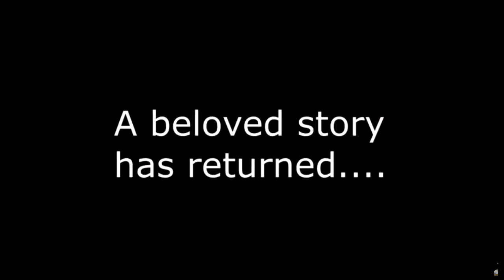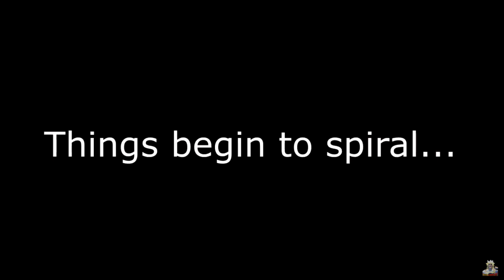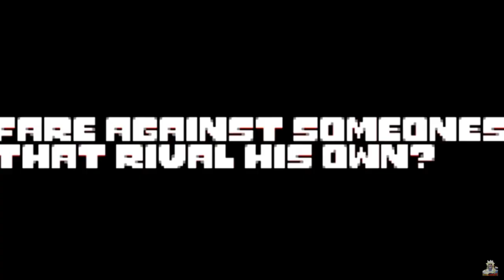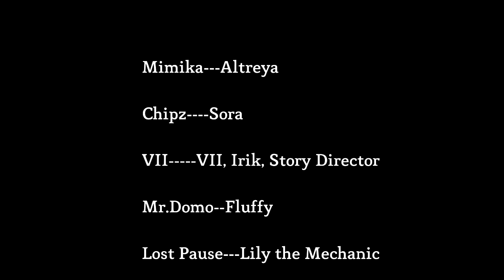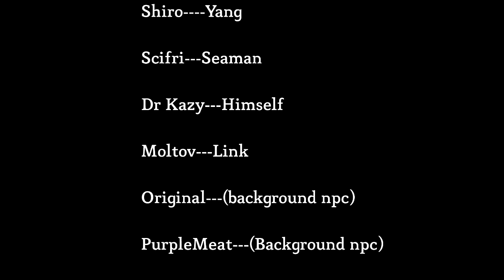SORA RP Disc 13! Love Bugs! VRchat MOVIE!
Sora Inserts disc 13 in this VRchat RP epic! The guild has found thier way to a dark PvP tournament! With lots of exp and PvP coins at steak, will the crew be able to win? Bugs however run rampant thru the game, and love finds a way to defy a hacker.
Go follow the peeps in the video!